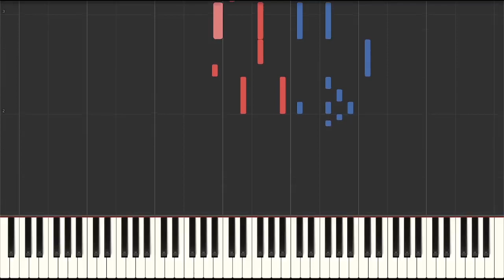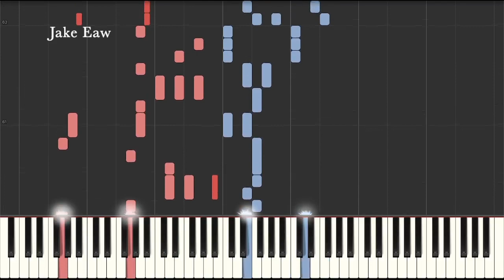Hataraku Maou-sama!! Season 2 Op - WITH by Minami Kuribayashi (Piano Tutorial & Sheet Music)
This is my piano arrangement & Synthesia Tutorial for WITH by Minami Kuribayashi
[Hataraku Maou-sama!! / The Devil is a Part-Timer! Season 2 Opening Song & Sheet Music]

The upbeat feel of the verse came suddenly and took me by surprise! I didn't expect the mood to change from the calm intro section...
I've been looking forward to watch this show - it's been almost 10 years since season 1...